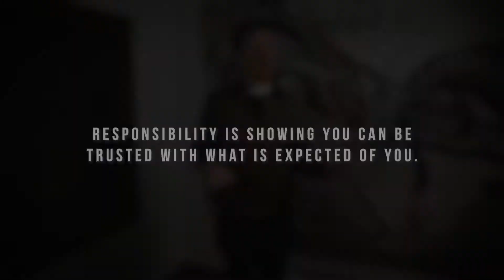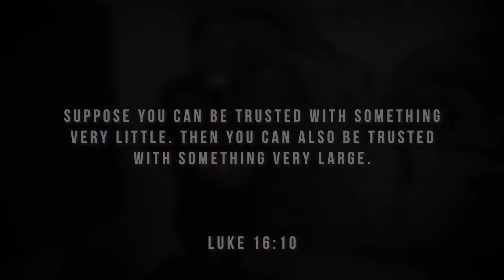Elementary Pixels-2-Go | January 10, 2021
Pastor Chris Barry